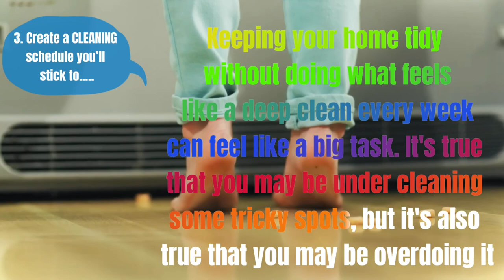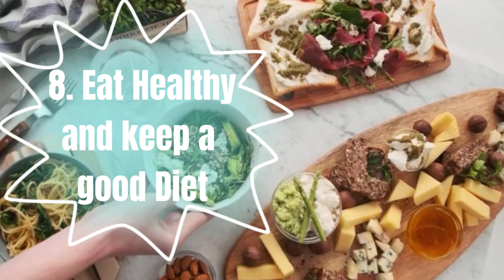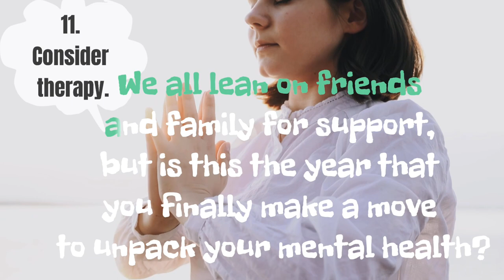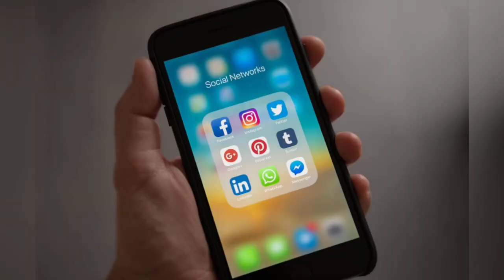How To Set Your Goals In 2020 | New Year Resolutions | ANA VLOGS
People worldwide make New Year’s resolutions every year in an attempt to improve their lives. Common resolutions are to exercise more, eat healthier, save money, lose weight and reduce stress.

Yet, 80% of people agree that most people won’t stick to their resolutions. This pessimism is somewhat justified. Only 4% of people report following through on all of the resolutions they personally set.

A large body of research on goal-setting and habits provides insight into the various reasons for failed resolutions.

Here are some pionts you to focus.
waiting to know more about your Goals.